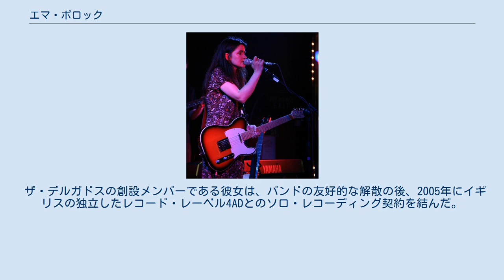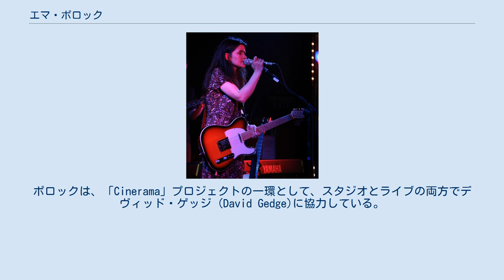エマ・ポロック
エマ・ポロック（Emma Pollock、1972年12月20日 - ）は、スコットランドのシンガーソングライター、ミュージシャンであり、ザ・デルガドス、The Burns Unit、The Fruit Tree Foundationといったバンドの創設メンバーである。
 ポロックは、ストラスクライド大学でレーザー科学と光エレクトロニクスを研究し、1993年に理学士（優等）として卒業した。
 ザ・デルガドスの創設メンバーである彼女は、バンドの友好的な解散の後、2005年にイギリスの独立したレコード・レーベル4ADとのソロ・レコーディング契約を結んだ。
最初のソロ・アルバム『ウォッチ・ザ・ファイヤーワークス』は、2007年9月17日にリリースされた。
ポロックは最近、スコットランド系カナダ人によるバンドのThe Burns Unitで、インド&カレドニアのポップ・アーティストであるFuture Pilot A.K.A.、Karine Polwart、King Creosote、マルチ奏者のKim Edgar、ドラマーで音楽プロデューサーのMattie Foulds、ピアニストのMichael Johnston、ラッパーのMC Soom Tとともにレコーディングを行っている。
ポロックは、「Cinerama」プロジェクトの一環として、スタジオとライブの両方でデヴィッド・ゲッジ (David Gedge)に協力している。
 2010年8月3日、The Burns Unitは、イギリスの適切な流通に乗るデビュー・アルバム『Side Show』をリリースした。
バンドのドラマーであるMattie Fouldsがプロデュースした『Side Show』は、ポール・サヴェージ（フランツ・フェルディナンド）にミックスされ、ジョン・アストリーがマスタリングを行った。
 ポロックの3枚目のソロ・アルバム『In Search of Harperfield』は、2016年1月29日にケミカル・アンダーグラウンドからリリースされた。